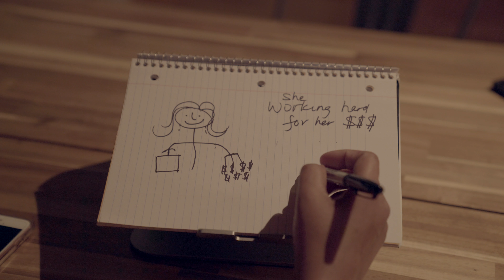SANNY C | DRAW MY LIFE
Just started my Youtube channel! I started this channel to celebrate my new life: this is the new me!

It was important to me to participate in the METOO movement because of my own experiences. It is important to me that victims can get the help that they need to move on. If you are a victim of sexual harassment or sexual abuse check out these resources